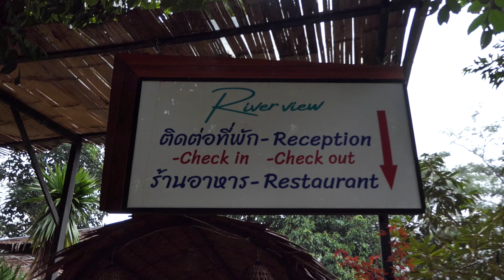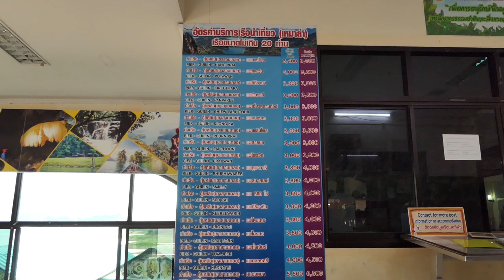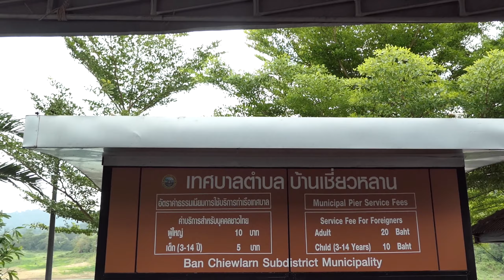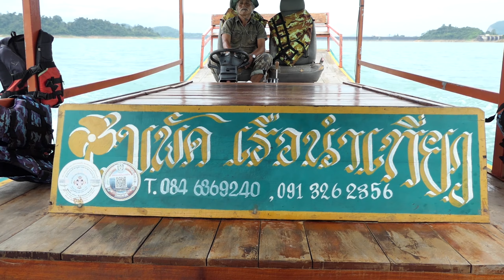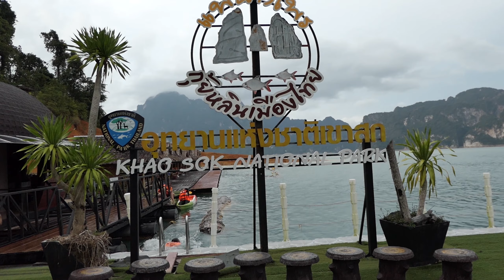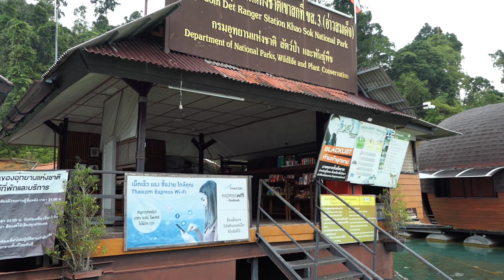Visit Ratchaprapha Dam Cheow Lan Dam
Ratchaprapha Dam is located in Khao Sok National Park, Surat Thani Province. It stands out with its vast lake surrounded by limestone mountains and fertile forests.